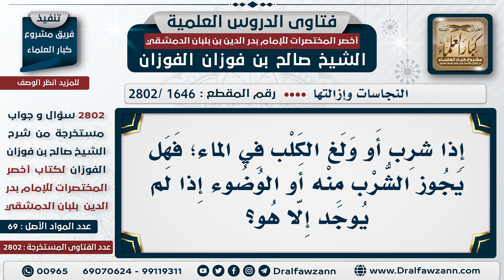[1646 -2802] حكم الوضوء أو الشرب من ماء ولغ فيه الكلب؟ - الشيخ صالح الفوزان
السؤال: إذا شرب أو ولغ الكلب في الماء؛ فهل يجوز الشُرب منه أو الوضوء إذا لم يوجد إلا هو؟
الجَوَابُ: لا، الرسول -صَلّى اللهُ عَليْه وسَلَّمْ- أمرَ بإراقته، قال: «وَلْيُرقْهُ»؛ لكن إذا اُضطر ويخاف من الموت إذا لم يشربه؛ يشربهُ، حتى الميتة يأكل منها -إذا اُضطر إليها-؛ فهي من باب الضرورة. أما في باب الاختيار فإنه يُراق المرق، ويُراق الماء، ويُراق سائر المائعات؛ تراق ولا تُستعمل.والله –تعالى- أعلم، وصلِّ اللهم على نبينا محمد وعلى آلِه وصحبِه وسلِّم.

للاشتراك في قناة الشيخ صالح الفوزان
سؤال وجواب من شرح أخصر المختصرات ( 2802 ) مقطع

للاستفسار والإقتراحات والدعم
رئيس الفريق
لمشروع كبار العلماء